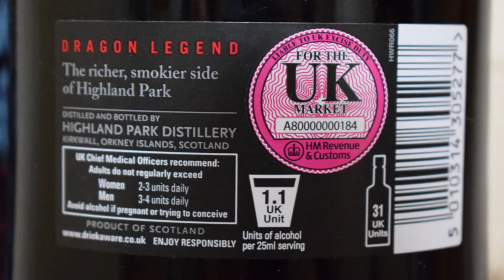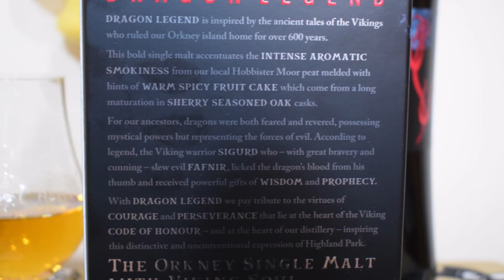Highland Park Dragon Legend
Ale Degustation presents Scottish Whisky: Highland Park Dragon Legend

Country: Scotland
Region: Island Whisky
Distillery: Highland Park Distillery
Style: Single Malt Whisky
Alcohol: 43.1%
For our ancestors, dragons were both feared and revered, possessing mystical powers but representing the forces of evil. According to legend, the Viking warrior Sigurd killed the evil serpent dragon Fafnir in a battle of great bravery and cunning. Licking the dragon’s blood from his thumb, Sigurd was granted powerful gifts of prophecy and wisdom and became one of the greatest heroes of the ancient Nordic sagas. In DRAGON LEGEND we’ve created single malt as bold and unconventional as Sigurd himself. Our local peat from Hobbister Moor delivers an intense aromatic smokiness that’s melded with a spicy sweetness from long, slow maturation in
sherry seasoned oak casks.
"…the earth shook all about him, and he snorted forth venom on all the way before him as he went; but Sigurd neither trembled nor was afraid at the roaring of him."
The Volsunga Saga